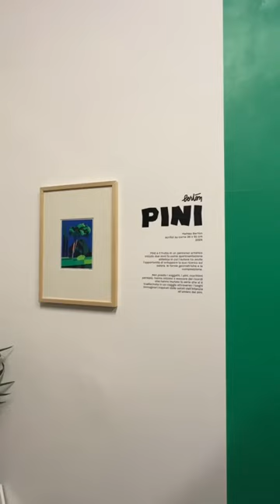Going to gallery opening and workshop in Italy